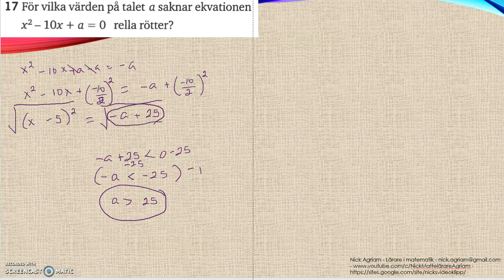Matematik 5000 Ma 2c Kapitel 2 Algebra och ickelinjära modeller Blandade övningar 2 - 17